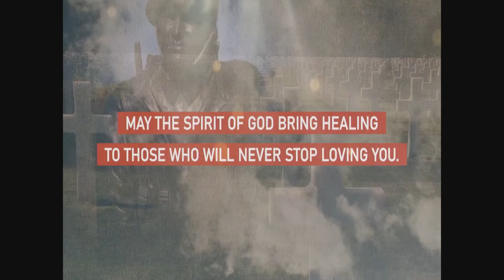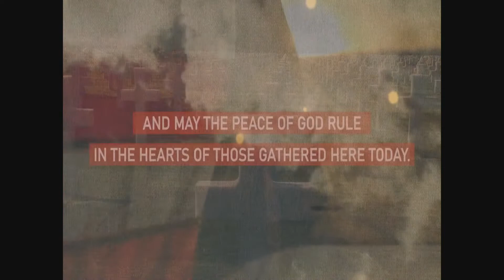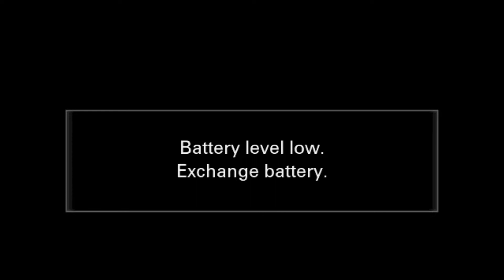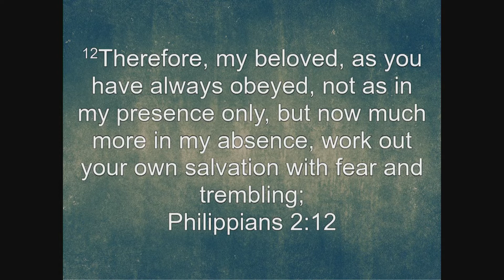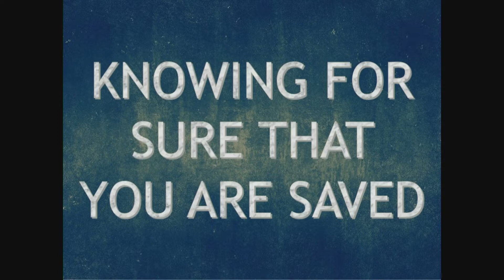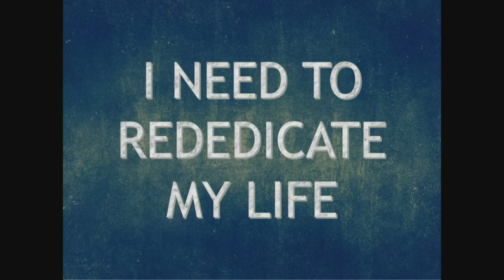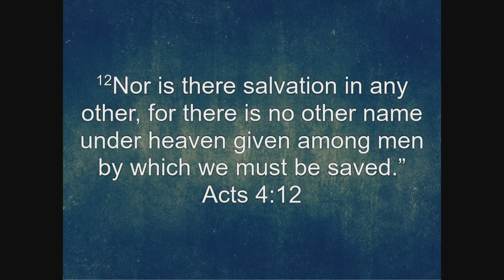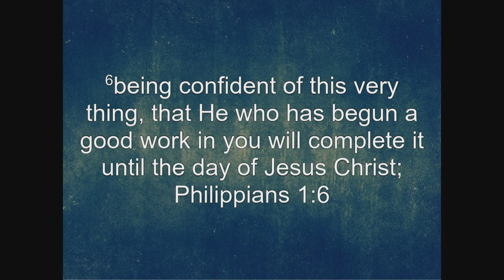Sunday Morning Service LIVE from the Place of Hope for May 29, 2022